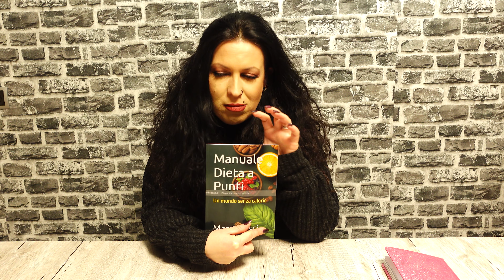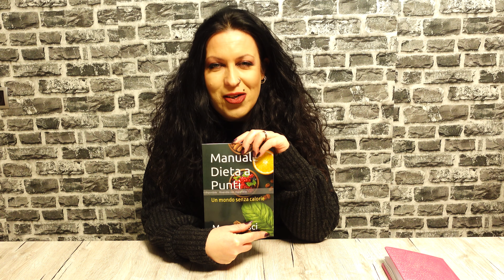Il mio percorso di perdita di peso: dalla tristezza alla felicità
In questo episodio di Caro diario alimentare Matilde esprime la sua gioia per aver raggiunto il suo obiettivo di perdere peso. Matilde racconta di come ha affrontato le sfide e le tentazioni lungo il percorso, imparando a mangiare in modo più sano e a fare più attività fisica. Ora si sente più felice, sicura di sé e con una maggiore autostima. Il messaggio che ci trasmette questo racconto è che con determinazione e impegno si possono superare le difficoltà e raggiungere i propri obiettivi di salute e benessere.

▶️ MANUALE DIETA A PUNTI: Versione cartacea

Ciao sono Mary Nesci e sono una nutrizionista: Vivo in Germania dal 1994, ed ho elaborato un mio metodo dimagrante, per farti perdere peso in modo sano e senza grandi sacrifici. Dal 2018 ho aiutato migliaia di persone a ritrovare la fiducia in se stesse facendogli cambiare stile di vita.

I MIEI PERCORSI